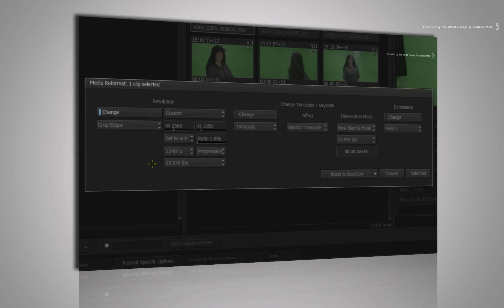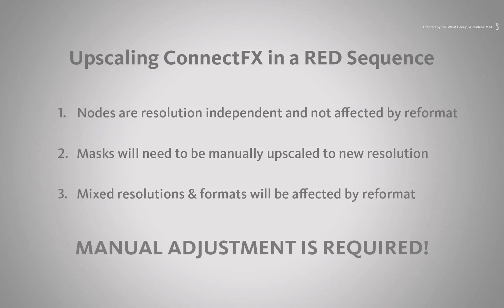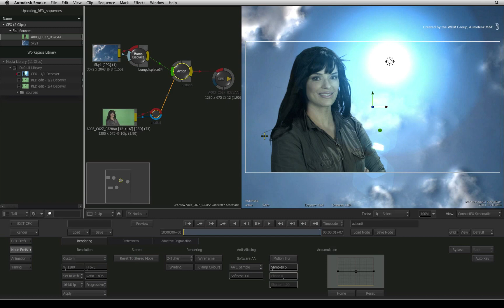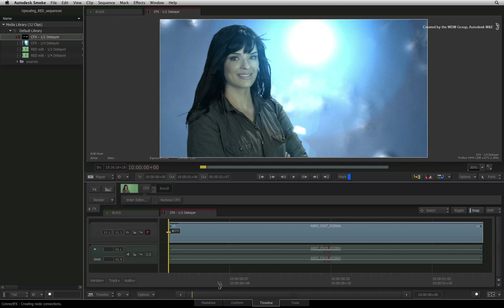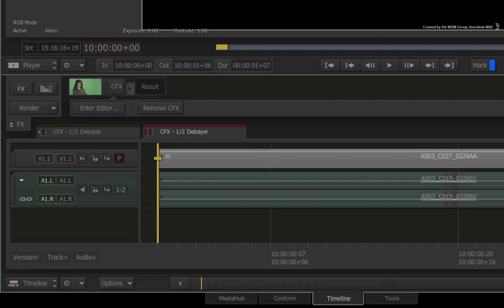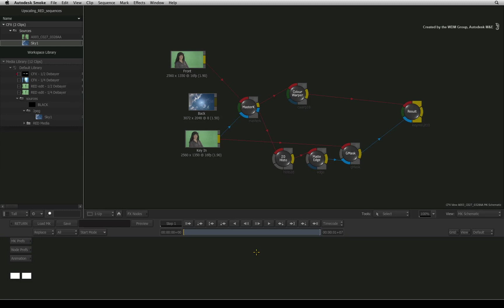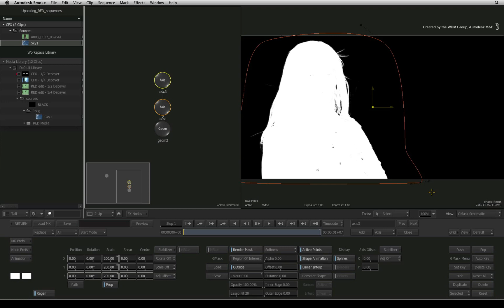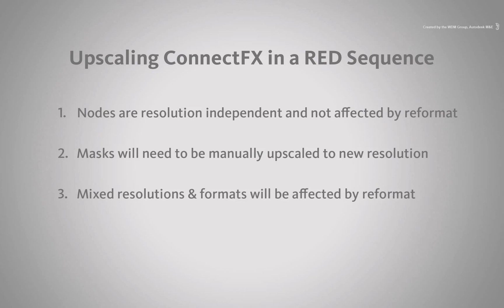09. REDシーケンスのアップスケーリング Part2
このビデオでは、前回のビデオ（08）の応用編として、Connect FXでのコンポジットも適用したシーケンスのアップスケーリング方法について、ご紹介します。どこに気を付けるべきか、ポイントを習得できます。